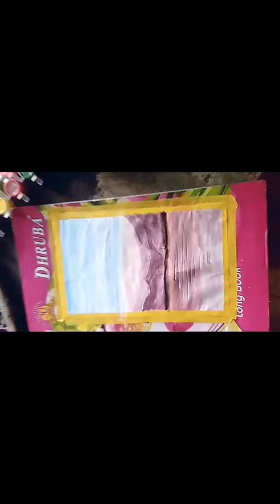Draw with me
art satisfying drawing water colour scenery amazing painting popular video's #@luba shifa world.